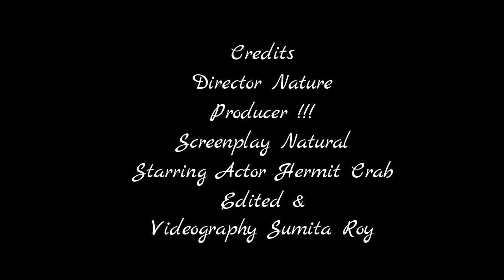Hermit Crab's Day out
Hermit crabs are anomuran decapod crustaceans of the superfamily Paguroidea that have adapted to occupy empty scavenged mollusc shells to protect their fragile exoskeletons. Most species have long, spirally curved abdomens, which are soft, unlike the hard, calcified abdomens seen in related crustaceans. The vulnerable abdomen is protected from predators by a salvaged empty seashell carried by the hermit crab, into which its whole body can retract. Most frequently, hermit crabs use the shells of sea snails.
As the hermit crab grows in size, it must find a larger shell and abandon the previous one. Several hermit crab species, both terrestrial and marine, have been observed forming a vacancy chain to exchange shells. When an individual crab finds a new empty shell it will leave its own shell and inspect the vacant shell for size. If the shell is found to be too large, the crab goes back to its own shell and then waits by the vacant shell for up to 8 hours. As new crabs arrive they also inspect the shell and, if it is too big, wait with the others, forming a group of up to 20 individuals, holding onto each other in a line from the largest to the smallest crab. As soon as a crab arrives that is the right size for the vacant shell and claims it, leaving its old shell vacant, then all the crabs in the queue swiftly exchange shells in sequence, each one moving up to the next size.
Information is from English Wikipedia.